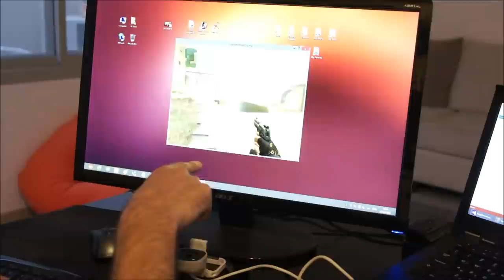Human-computer interaction - Finger controlled PC mouse.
Control the Windows mouse by using your finger with a simple web camera located underneath the screen.